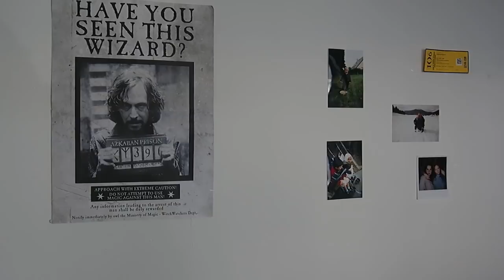STUDIO TOUR ÉTUDIANTE 👩‍🎓 (20m2)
Et MOI?

-future étudiante à Lille
-Rouen